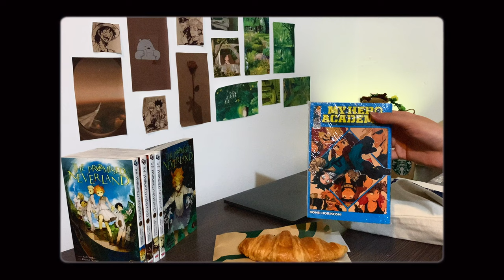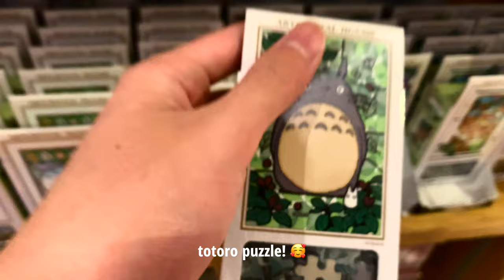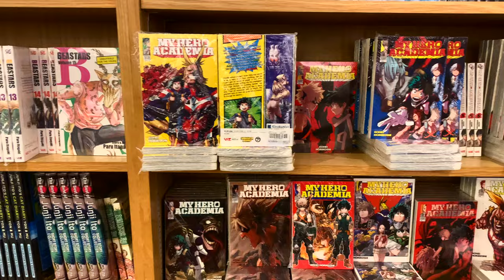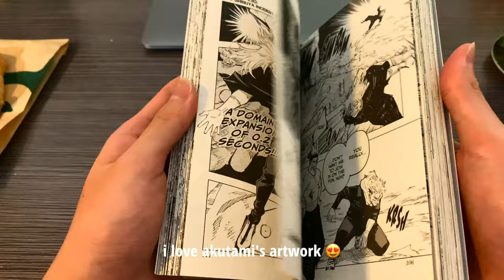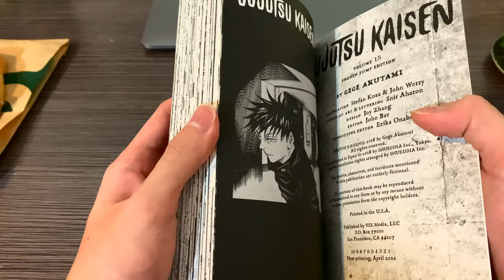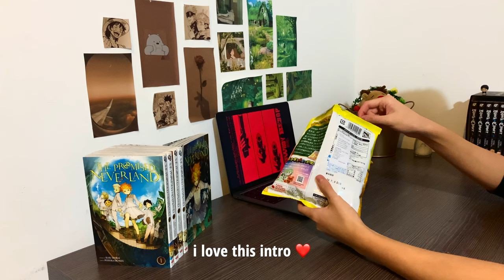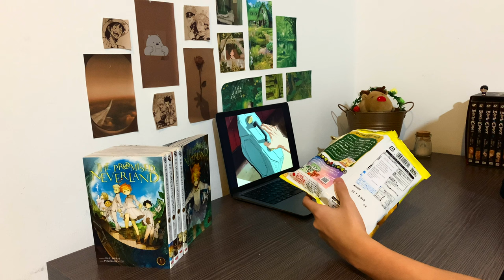summertime manga shopping + pickups! cowboy bebop, lots of food, gaming | vlog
hello 👋🏻(＾▿＾)

for my first vlog, we are going for a quick manga haul, watching some cowboy bebop, and eating some food!

0:00 intro
0:12 breakfast + cowboy bebop
1:12 daiso!
1:30 takashimaya basement (taiyaki)
1:51 kinokuniya
3:31 lunch at tonkichi
3:45 manga haul + starbucks
4:50 reading jjk
5:30 editing videos
6:12 some more cowboy bebop and snacks
7:27 animal crossing on the switch
8:34 cowboy bebop!
8:58 dinner from don don doki
10:00 thanks for watching!